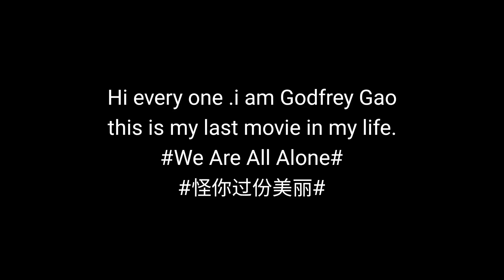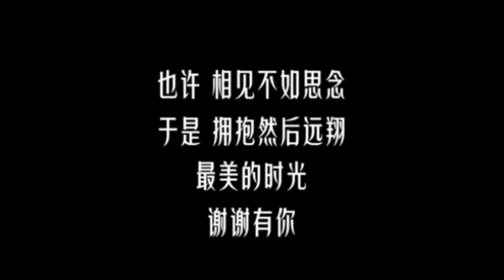Godfrey Gao last movie We all alone怪你过份美丽